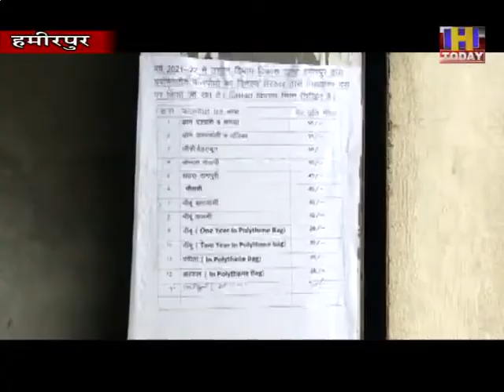hamirpur horticultural जिला मे बागबान को उद्यान विभाग ने फलदार पौधे की खेप पहुंचाने का काम किया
हमीरपुर जिला में समय पर बागबान किसानों को उद्यान विभाग ने फलदार पौधे की खेप पहुंचाने का काम किया है। बरसात का मौसम शुरू होेते ही उद्यान विभाग हमीरपुर के द्वारा जिला भर के बागबानों को फलदार पौधों की नई पौध उपलब्ध करवाई है जिन्हें बागबानी विभाग के विक्रय केन्द्रो ंपर सस्ते दामो में मुहैया करवाया जा रहा है। जानकारी के अनुसार जिला हमीरपुर में पांच विक्रय केन्द्रों में बीस हजार प्रति ब्लाक के हिसाब से टारगेट रखा गया है और जिला में एक लाख से ज्यादा फलदार पौधों को बांटा जाएगा